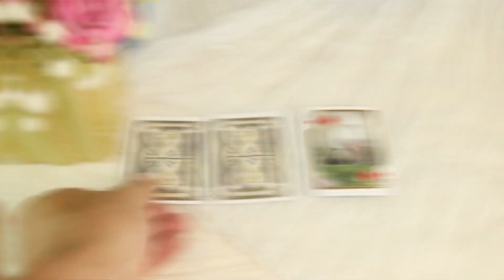Limited Bicycle Psyche Playing Cards